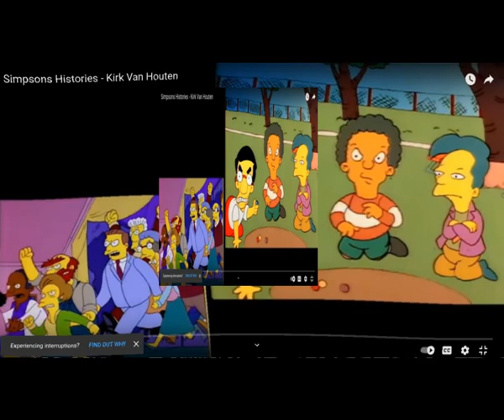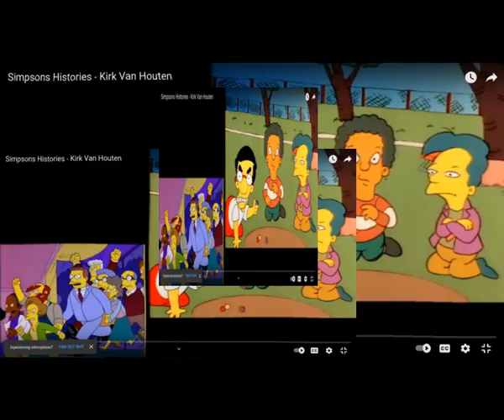"ghost of milhouse" (2014)